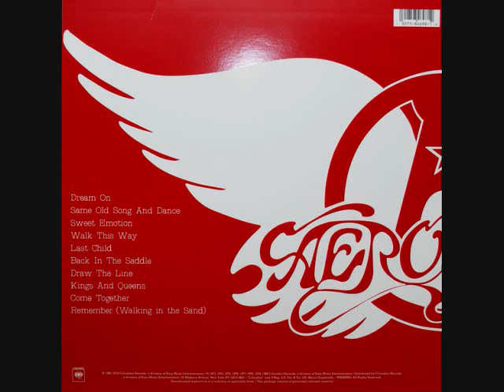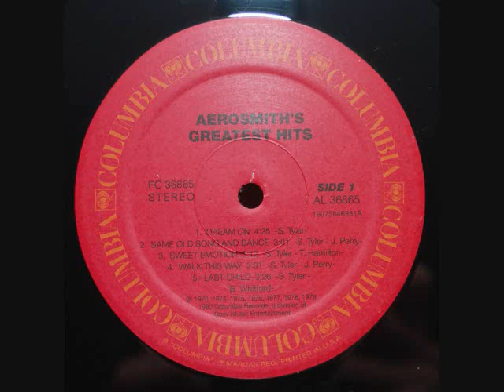Aerosmith - Dream On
Aerosmith
Dream On
LP: Greatest Hits (2019 reissue)
Columbia Records

Kev